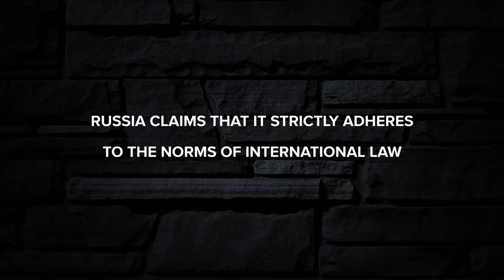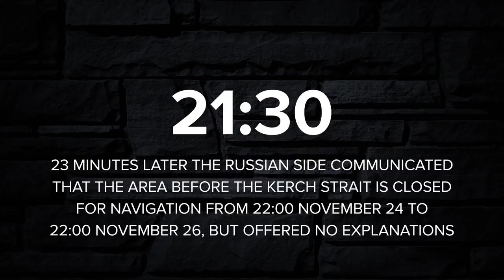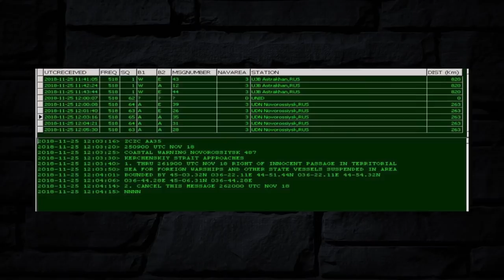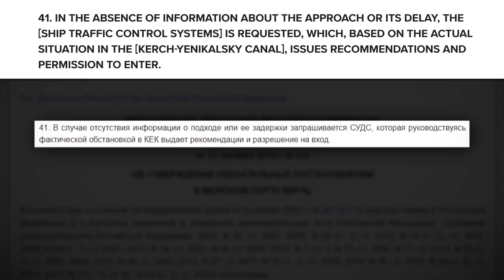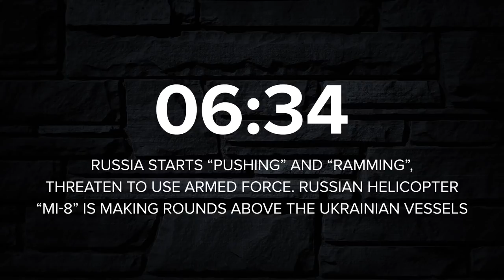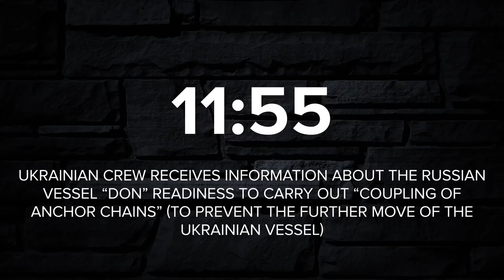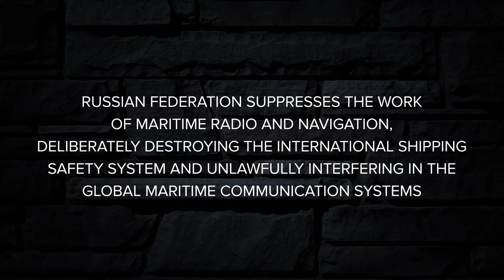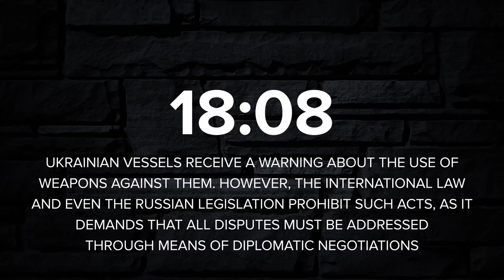Reconstruction of the events in the Kerch strait